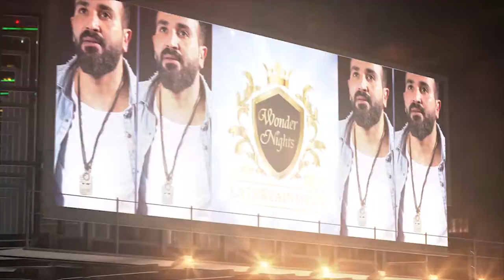AHMED SAAD USA TOUR FEB 2018 SOON